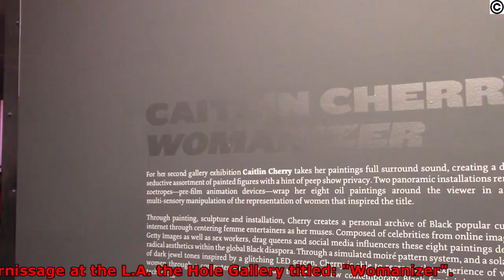Artist Miss Caitlin Cherry's vernissage at the L.A. Hole Gallery titled: Womanizer.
The presentation of this art show stands out. It resembles Rome's Colosseum's elliptical amphitheater. In two large semicircles, she hangs images from Getty's digital clicks to illustrate black women artists and celebrities. Transformed into colorful oil-based separate images.  It is the impression of overlapping oil collages that signifies the queerness of black women artists. Six mistresses were associated with Picasso. It is Mrs. Cherry's perspective that impinges on the double passion between the muses and their admirers. There is a sense of magnetism in the air. As a metal canvas, the back wall of the Hole Gallery was clad in aluminum or stainless steel. Here, the art of Miss Cherri is accentuated by the faces of women. It was this summer that Miss Cherry had a solo exhibition at Wattis Institute in San Francisco titled: The Regolith Was Boiling. Additionally, she has exhibited in New York, Los Angeles, Chicago, and Turin,